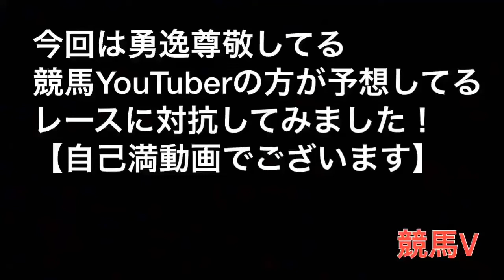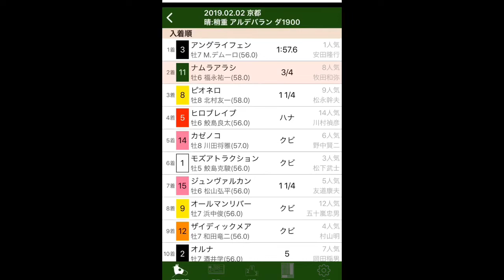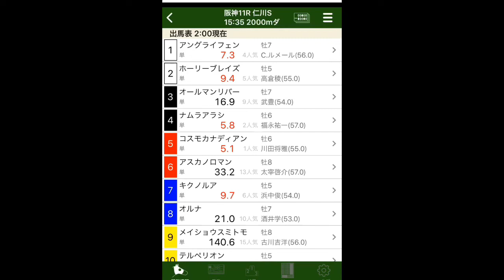【仁川S2019】あの大好きな競馬YouTuberの方に対抗してみた！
仁川S 2019

大好き、尊敬してます！競馬YouTuberでは貴方が最高でございます！！